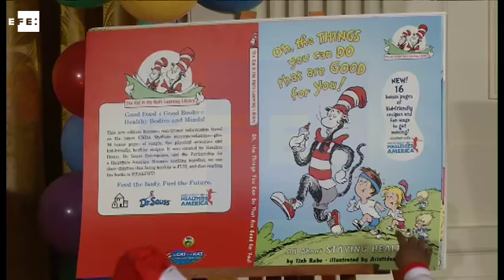Michelle Obama muestra su cara más divertida rodeada de niños en la Casa Blanca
Washington, 21 ene (EFE).- (Imagen: Greg Miller). La primera dama estadounidense, Michelle Obama, llenó hoy la Casa Blanca de niños de diversas escuelas del país para realizar una lectura infantil con la que inculcar valores como la alimentación saludable, la higiene personal, el deporte o la lectura.

Bajo la iniciativa "Let's Move!, Let's read!" (¡Vamos a movernos! ¡Vamos a leer!), Michelle Obama escogió el libro infantil "El gato en el sombrero", que interpretó frente a cerca de 30 alumnos.

En la lectura no faltaron los personajes del libro, entre ellos el travieso gato con su característico sombrero de copa rojiblanco, y sus dos compañeros, 'cosa uno' y 'cosa dos'.

El acto se desarrolló en el gran salón de la Casa Blanca, habitual espacio destinado a conciertos y ceremonias, idóneo para los ejercicios físicos que tenía preparados la primera dama en su objetivo de fomentar el deporte.

Entre ellos, juegos, saltos e incluso el baile de ritmos caribeños del 'limbo', en el que los pequeños tuvieron que pasar por debajo de un palo sujetado entre dos personas, una de ellas Michelle Obama.